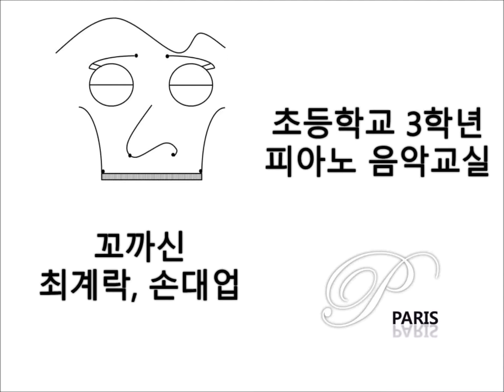[초등학교 음악 교과서] 꼬까신, 최계락, 손대업 - [Music textbook] Kkokkasin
1. [초등학교 음악 교과서] 꼬까신, 최계락, 손대업 - [Music textbook] Kkokkasin
2. [초등학교 음악 교과서] 참새 노래, 전래가사, 최성천 - [Music textbook] Song sparrow
3. [초등학교 음악 교과서] 구슬비, 권오순, 안병원 - [Music textbook] Mournful rain
4. [초등학교 음악 교과서] 소풍, 외국곡 - [Music textbook] Picnic
5. [초등학교 음악 교과서] 실구대 소리, 전래동요, 충청도 지방 - [Music textbook] Song Lyrics Silgudae
6. [초등학교 음악 교과서] 리듬악기 노래, 이계석, 이계석 - [Music textbook] Song rhythm instruments
7. [초등학교 음악 교과서] 자장가, 목일신, 권길상 - [Music textbook] Lullaby
8. [초등학교 음악 교과서] 고기잡이, 윤극영, 윤극영 - [Music textbook] Fishing
9. [초등학교 음악 교과서] 시계, 외국곡 - [Music textbook] Clock
10. [초등학교 음악 교과서] 매롱이 노래, 전래동요 - [Music textbook] Cicada song
11. [초등학교 음악 교과서] 리 자로 끝나는 말은, 외국곡 - [Music textbook] Shiritori with Li
12. [초등학교 음악 교과서] 안녕, 정세문, 신동일 - [Music textbook] Hello, Salut
13. [초등학교 음악 교과서] 바둑이 방울, 김규환, 김규환 - [Music textbook] Spotted dog's bell
14. [초등학교 음악 교과서] 옥수수 하모니카, 윤석중, 홍난파 - [Music textbook] Corn harmonica
15. [초등학교 음악 교과서] 잠자리, 백약란, 손대업 - [Music textbook] Dragonfly
16. [초등학교 음악 교과서] 청어 엮자, 최계락, 손대업 - [Music textbook] Herring weaving
17. [초등학교 음악 교과서] 남생아 놀아라, 전래동요 - [Music textbook] Have fun a Korean terrapin
18. [초등학교 음악 교과서] 가을바람, 김규환, 김규환 - [Music textbook] Autumn Wind
19. [초등학교 음악 교과서] 작은별, 홍난파, 홍난파 - [Music textbook] little stars
20. [초등학교 음악 교과서] 허재비, 한석준, 김석곤 - [Music textbook] Scarecrow
21. [초등학교 음악 교과서] 즐거워지내, 김종상, 정혜옥 - [Music textbook] It's funny
22. [초등학교 음악 교과서] 아리랑, 우리나라 민요 - [Music textbook] Arirang
23. [초등학교 음악 교과서] 누구를 닮을까, 윤석중, 전준선 - [Music textbook] Who would resemble

PianoParis
Pianist Joo